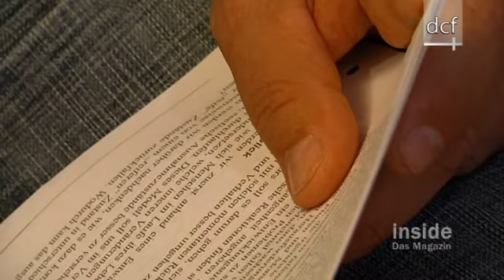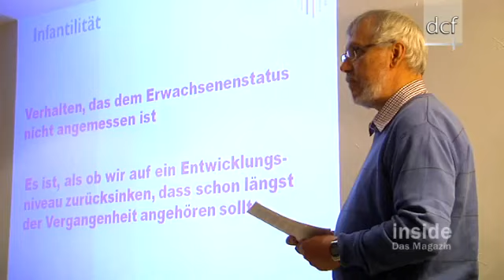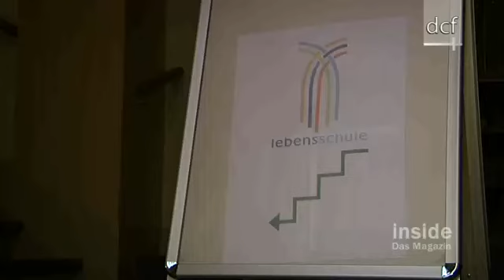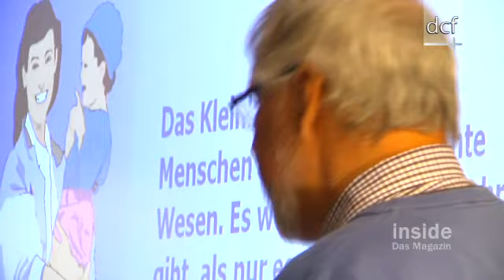Leipziger Lebensschule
Das Leben besser verstehen - Die Leipziger Lebensschule
Eine Seminarreihe der Adventgemeinde Leipzig